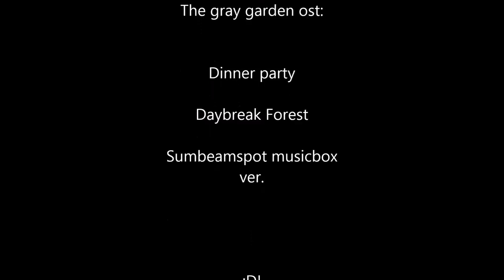//Kuroha Beta// //MakeUp// //Naoko-Yume//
Hola!, les traigo el siguiente tutorial, no muchos conocen a la Beta de Kuroha de la serie MekakuCity Actors y del manga Kagerou Project, pero yo eh dado viva a este olvidado personaje espero disfruten el video , comenten y suscribanse.